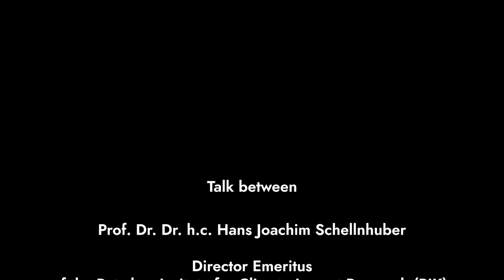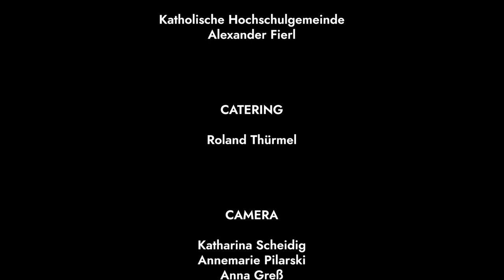Prof. Michael Sterner's interview with Prof. John Schellnhuber